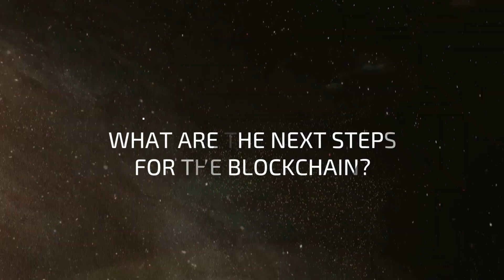What Are The Next Steps For The Blockchain? - Aeternity Interview, Part 5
Aeternity Blockchain Interview, Part 5. This interview was filmed at the d10e Decentralization Conference

=== FUTURE THINKERS MEMBERSHIP ===

Become a Future Thinkers Member and get access to our in-depth Courses in Personal Evolution, private group calls, Q&A's with podcast guests, podcast extras, and more.

Aeternity is a new blockchain platform for smart contracts, with a token crownsale launching in March 2017. The Ancient Art Of Adulting - Take the course designed to help you create a life of meaning, purpose and impact